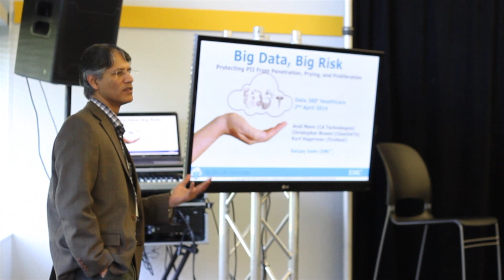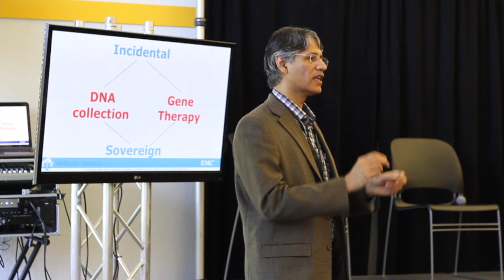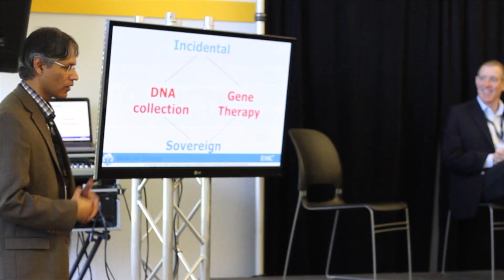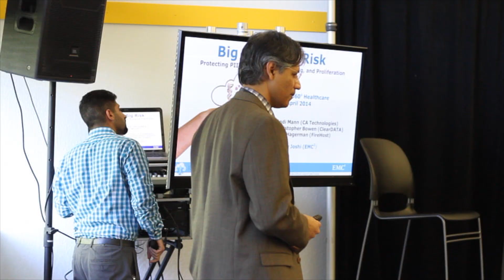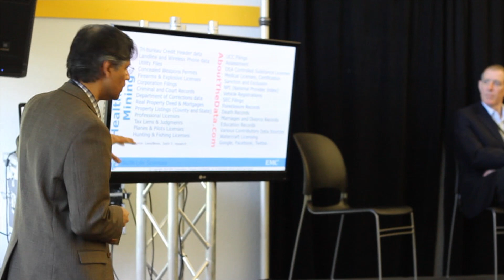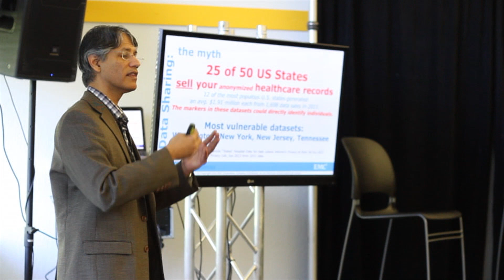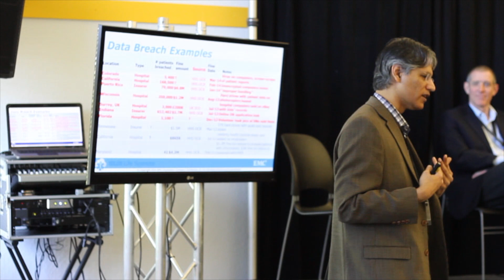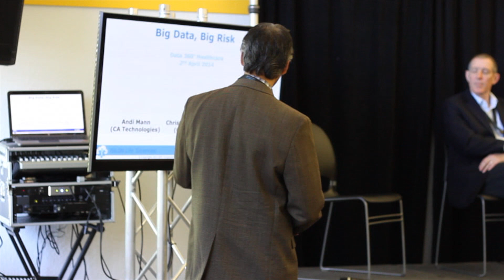Big Data, Big Risk - Protecting Pii from Penetration, Prying, and Proliferation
Big Data Conference Data 360 (April 2014)